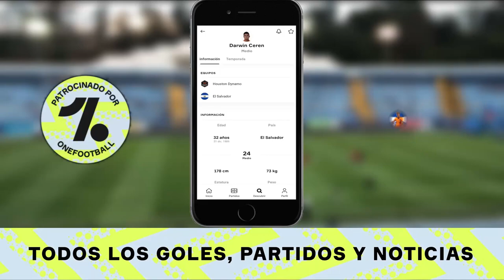🇭🇳 TOP 10 - PEORES FICHAJES EXTRANJEROS en la HISTORIA del C.D OLIMPIA ⚪⚪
🛒 Tienda Oficial del Canal: ttps://

INDICE
00:00 Patrocinador
00:31 Intro
00:44 Inicio del Video
10:25 Final del Video